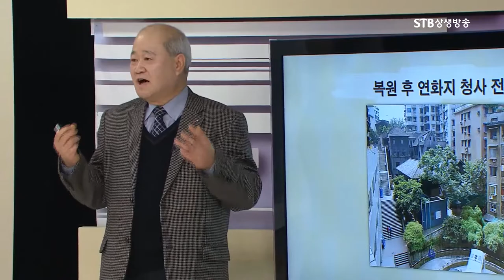마지막 대한민국 임시정부청사 충징에 자리잡다, 왜 임시정부는 충징까지 가게 되었는가